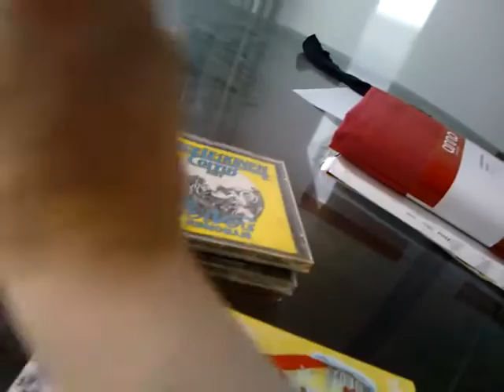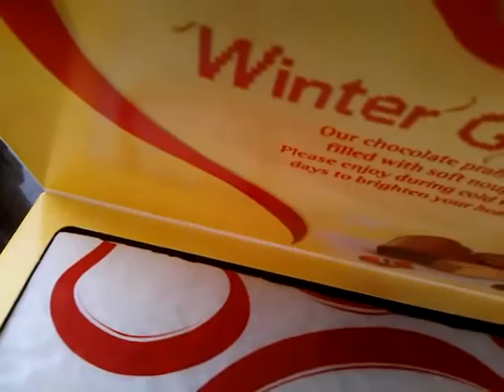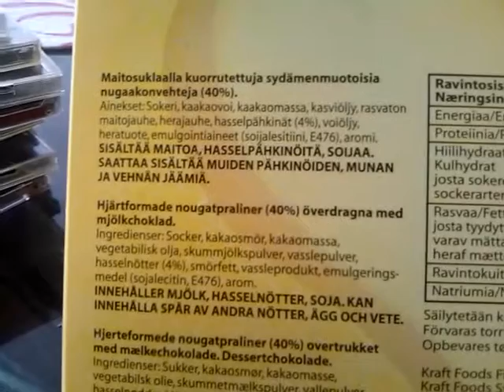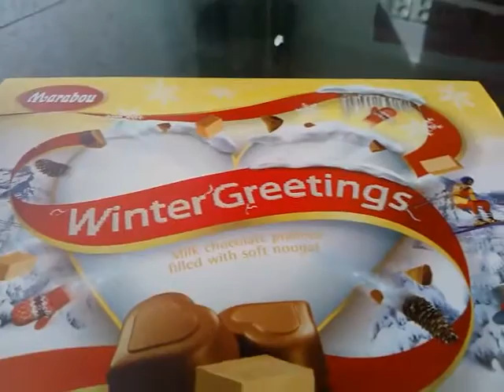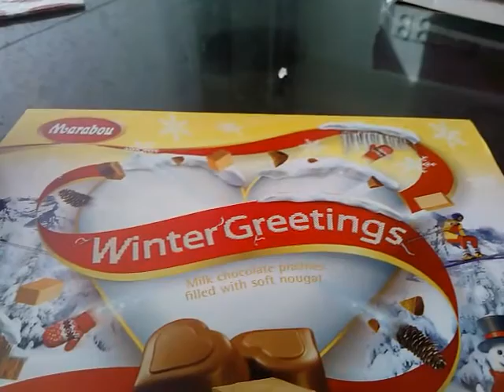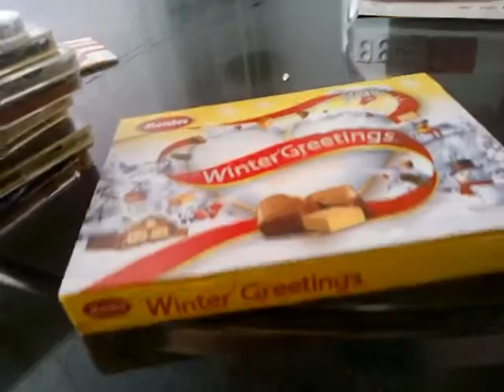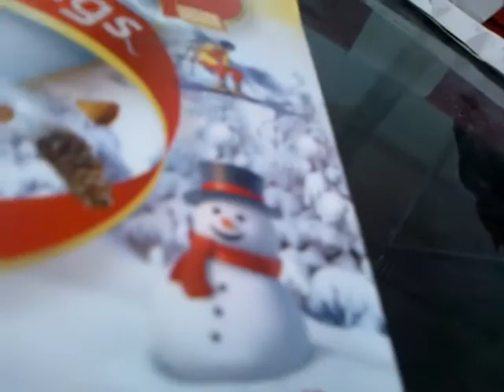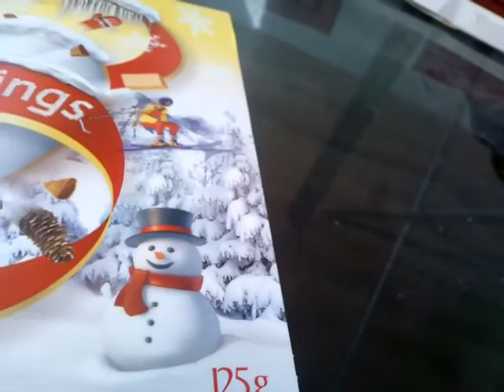Mara puu = Annan faija?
heko heko ja iha c8 niin vitun hyväst läpäst, jota en ittekkään snaijjaa